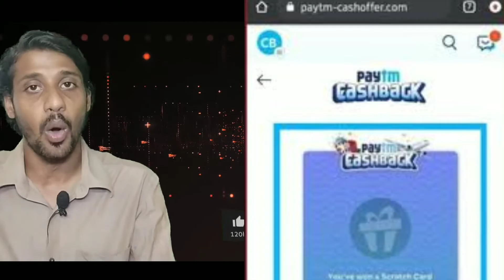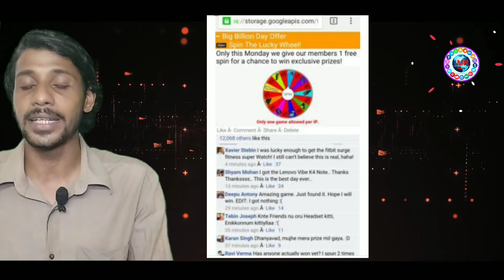Alert! Paytm Cashback Scam 2021 Promises Big Cashbacks How To Stay Safe Paytm Linking Bank Account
Video Content

LiveChat
🙏👉RELATED QUERIES👈🙏
paytm 2021 new scam
New scam promises big cashbacks
New Paytm Cashback Scam
paytm kyc scam
Welcome:
Mobile, computer, internet, youtube tech, unboxing best video and governance schemes news, government subsidy , new service scheme video, and biggest breaking news live stream breaking news for everyone.
Thanks
Buisness Enquiry
_____________________________Thank you___________________________________